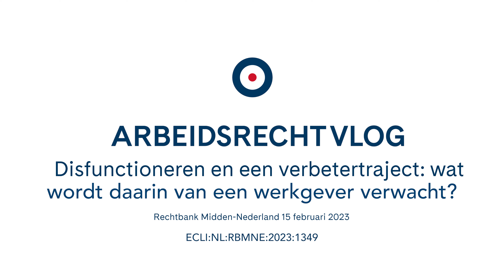Erika Wies | Disfunctioneren en een verbetertraject: wat wordt daarin van een werkgever verwacht?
Een bekende reden om de arbeidsovereenkomst te ontbinden is vanwege disfunctioneren. Hiervoor gelden een aantal voorwaarden. Een van die voorwaarden is dat de werkgever de werknemer in voldoende mate in de gelegenheid moet hebben gesteld het functioneren te verbeteren; het zogenoemde verbetertraject. Wat wordt daarin van een werkgever verwacht? Mag de houding van de werknemer daarbij ook een rol spelen? In dit vlog geeft Erika Wies hierop een antwoord.